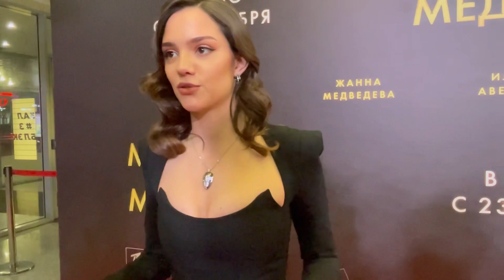«Медведева против Медведевой» как прошёл премьерный показ фильма | Роман КОСТОМАРОВ на премьере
19 ноября в кинотеатре «Каро 11 Октябрь» прошёл премьерный показ документального фильма о Евгении Медведевой.

Фильм показывает период жизни Евгении с момента серебряной медали на Олимпиаде-2018 вплоть до участия в «Ледниковом периоде». Лично поздравить именитую спортсменку с премьерой и заодно с Днём рождения (так уж совпало) пришли в частности Роман Костомаров и Илья Авербух.